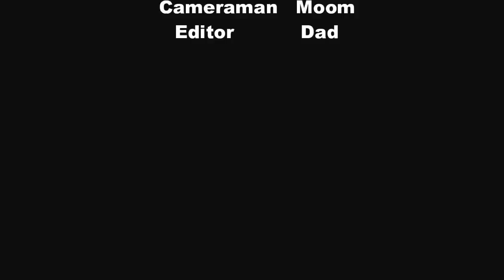risata cotagiosa malefica bambino remix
20 video divertenti
2014 video divertente
4 bambini che ridono
4 bambini che ridono
5 bambini che ridono
5 bambini che ridono
un bambino che ride
una risata divertente
un video divertente
un divertente video
Musica a divertenti
Video AFV
i bambini di età ridere
tutti i video divertente
Video divertenti tutto
l'america home video più divertente
America video divertenti
americas video più divertenti
e video divertenti
Video Babey
bambini prima risata
la crescita dei bambini
bambini ridono
bambini che ridono
bambini che ridono istericamente
bambini che ridono nel sonno
bambini che ridono quadruplets
bambini che ridono il video
bambini che ridono video
bambini ripping carta
bambini top
bambini vidios
bambino e pug cuccioli
bambino e cuccioli
bambino pancia ridere
bambino che ride
bambino cute baby
Lo sviluppo del bambino che ride
bambino ridere male
bambino prima risata
bambino divertente
bambino divertente risata
bambina ridere
nomi neonata
bambino ilare
bambino ridere
bambino ridere audio
bambino ridere nel sonno
bambino ridere mp3
bambino canzone ridere
bambino ridere il video
Video ridere bambino
bambino che ride
bambino che ride età
bambino ridere e piangere
bambino che ride a soffiarsi il naso
bambino ridere papà
bambino ridendo di tarassaco
bambino ridere starnuto
bambino ridendo di starnuti
bambino audio ridere
bambino che ride commerciale
bambino ridere piangere
bambino che ride gif
bambino ridere istericamente
bambino che ride nel sonno
bambino che ride al rallentatore
bambino che ride mp3
bambino che ride musica
bambino che ride canzone
bambino che ride il video
bambino che ride video
bambino che ride wav
bambino che ride con papà
ride bambino
bambino ride molto
bambino ride di starnuto
bambino ride istericamente
bambino ride nel sonno
bambino micah ridere
pietre miliari del bambino ridere
bambino non ride
bambino che gioca le cose
quad bambino ridere
bambino mostra per i bambini
bambino inizia a ridere
carta strappo bambino
vedieos bambino
veidos bambino
Video bambino ridere
bambino videso
vidioes bambino
bambino vidose
vidyos bambino
vieos bambino
viodes bambino
vodeos bambino
babys prima risata
ridere babys
babys ridere
Video Bany
batte bambino
bambini belli ridere
Video bebi
meglio ridere bambino
migliori video divertenti
bambino nero che ride
fumetto del bambino che ride
cartone animato video divertenti
commedia video divertenti
Video della commedia
video clip commedia
Video commedia
video divertenti fresco
bambino ridere pazzo
video divertenti pazzi
video pazzi
video pazzi on-line
neonate cuit
bambini carino ridere
bambini carino ridere video
cute baby cute baby
bambino ridere carino
bambino carino ridere
cute baby ridendo il video
carino bambini che ridono
cute baby ridere
immagini carino ridere bambino
più simpatico bambino ridere
Video dansh
bambino ridere male
il male ridere bambino
il male bambino che ride
video estremamente divertenti
f video divertenti
fani il video s
fannividos
bambino vidio fanny
Video fanny
Video fanny
Video Fany
per i video più divertenti
quattro bambini che ridono
quattro bambini che ridono il video
Video commedia gratis
Video commedia gratuiti
video divertente gratis
video divertenti gratuiti
Video ridere gratis
Video completamente divertenti
completamente video
Video funey
Video Funn
Video funn6
Video funney
più divertente bambino ridere
Video funnny
video divertente e divertente
divertente e il video
bambini divertenti ridere
bambini divertenti ridere il video
bambino risata divertente
divertente bambino videoclip risata
bambino divertente ridere
bambino ridere video divertenti
ride bambino divertente
video divertenti cartoni animati
video divertenti commedie
Video di pesca divertenti
video divertenti gratuiti
funny funny funny funny video divertenti divertenti
Divertente Divertente Divertente video divertenti divertenti
funny funny video divertenti divertenti
divertenti video divertenti divertenti
video divertenti divertenti
video divertenti casa
divertente in video
Video divertenti di internet
divertente è video
bambini divertenti video
bambini divertenti ridere
funny baby ridere
video bambino ridere divertenti
video divertenti scherzo
scherzi divertenti video
video divertenti tv
divertente video di 3
bambino video divertente ridere
video divertente fare
video divertente f
video divertente per
divertente video divertente
video divertente video divertente
divertente video divertente video divertente Video